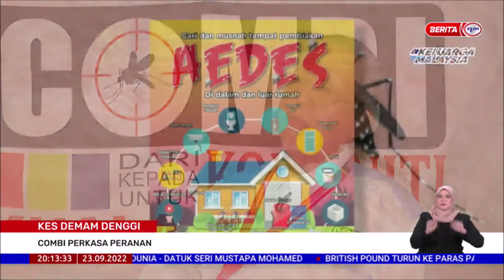23 SEP 2022-BERITA PERDANA-KES DEMAM TINGGI-COMBI PERKASA PERANAN